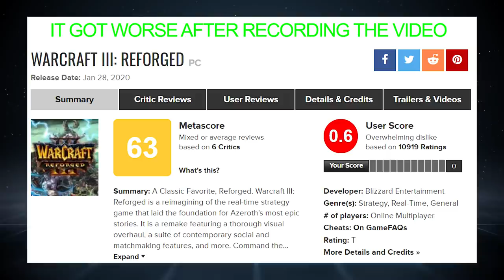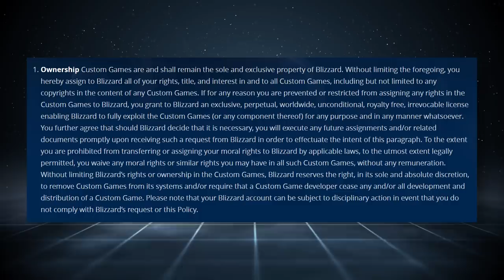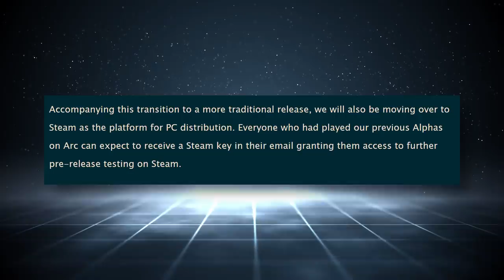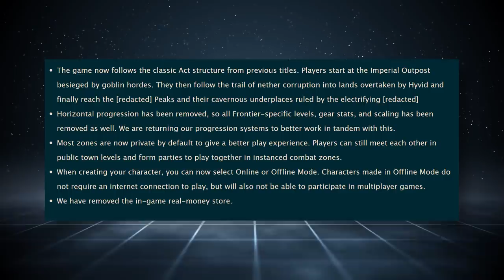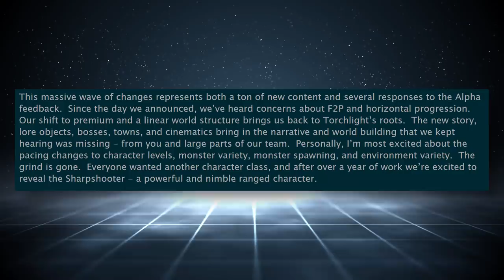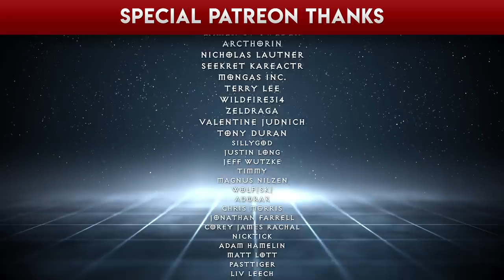Why Everyone is Mad about Warcraft 3 Reforged; Torchlight 3 Announcement; Diablo 3 Season 20 reveal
Warcraft 3 Reforged launches to heavy criticism; Torchlight Frontiers announced shifting to Torchlight 3; Diablo 3 Season 20 revealed; New Final Fantasy 7 trailer; former Bioware devs form new studio under Wizards of the Coast.

Time stamps:
Final Fantasy 7 Remake: 00:50
Wizards of the Coast new video game studio: 01:07
Warcraft 3 Reforged: 02:06
Torchlight 3: 10:42
Diablo 3: 14:33

Executive producers: Jim Udune, spudboy999, Paradigm400, Kiskaloo, MohEternal, Monito

Special thanks:  Matthew Feiteira, moniker, russiandood, Joshua Dotson, maianashira, Maurice Lepenat, Joshua Ralph, Brian Grygla, Recramorcen, Remiehneppo, Neme5i5, TepidTurtle, Lamer of Sweden, SmokinWookie, Telionis, MONGAS INC., Terry Lee, Zaeith, Zeldraga, Valentine Judnich, Tony Duran